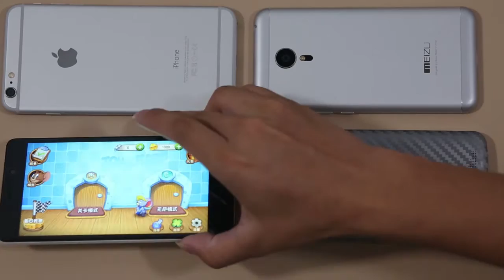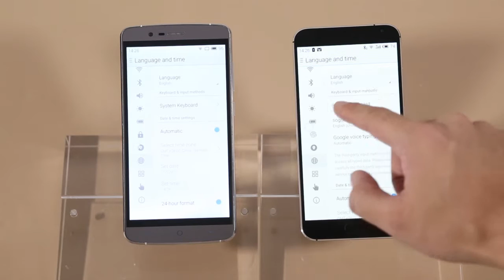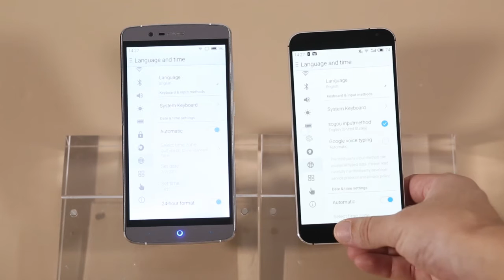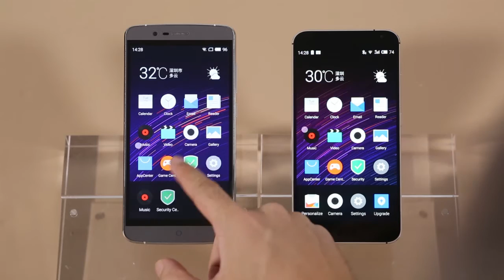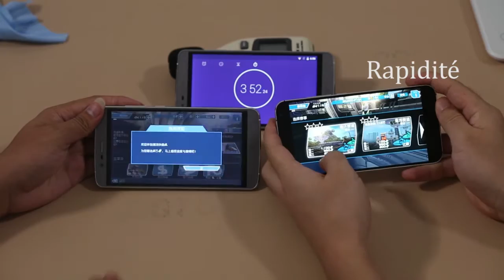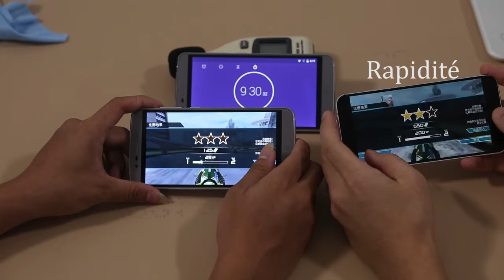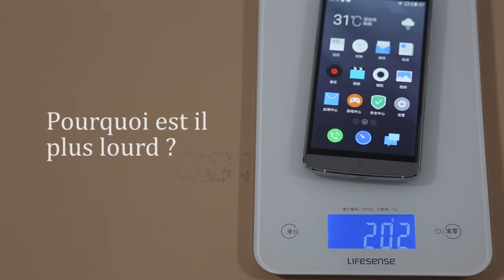ELEPHONE P8000 vs MX 5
P8000